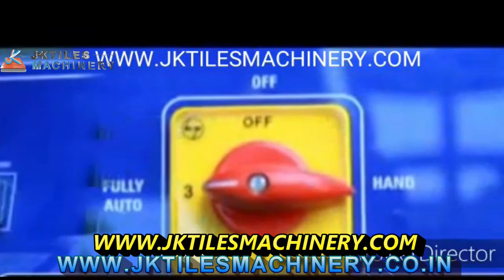JK TILES MACHINEIRY | BRICK MAKING MACHINE | AUTOMATIC BLOCK MAKING MACHINE IN UTTER PRADESH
Headoffice, Noida(U.P) Factory:
Address: Gali No 1, Village-Sarfabad, near A Square Mall, Sector 73, Noida, Uttar Pradesh 201304
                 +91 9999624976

Hyderbad, TELANGANA Factory :
Address : Plot No:518, Village - Bowrampet, DPS Rd, Landmark - Delhi Public School,Bachupally, Hyderabad, Telangana 500043
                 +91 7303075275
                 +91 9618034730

Guwahati,Assam Factory :
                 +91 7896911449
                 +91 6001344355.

Bhubaneshwar, Odisha factory :
Address: Nakhara, Bhubaneswar, Odisha 752101
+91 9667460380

Company’s Brief Description:-
J K TILES MACHINERY Introduces itself as the leading manufacturers & exporters of Fly-Ash Bricks making machinery, Interlocking Paver Block making machinery, Concrete Block making machinery, Designer tiles
making machinery, Cement (Mosaic) Tiles Making Machinery, Interlocking Bricks & checkers tiles Making Machinery, Founded in the years 2001 placed in 3 states Head office-Noida Uttar Pradesh, 2nd factory in
Guwahati Assam, 3rd Factory in Hyderabad Telangana.
J K TILES MACHINERY a reputed & reliable name in Fly-Ash Bricks / Concrete Blocks / Interlocking Paver Blocks
Tiles making machinery engineered by skilled and experienced technicians with a strategic framework that leads to a fruitful outcome over a period of 25 years. Through continuous and extensive up-gradation in Fly-Ash Bricks making Machinery and interlocking Paver Blocks making Machinery and in manufacturing process matching with the advanced technology and changing the new need of customers, J K TILES MACHINERY emerges as a leading brand in the entire Fly-Ash Bricks and interlocking Paver Blocks making machinery industries. Quality is the Prime word at J K TILES MACHINERY and all our products are tested to ensure uniform quality at
all levels.
Looking Forward to business With You.

Thanks For Showing Your Valuable Interest.